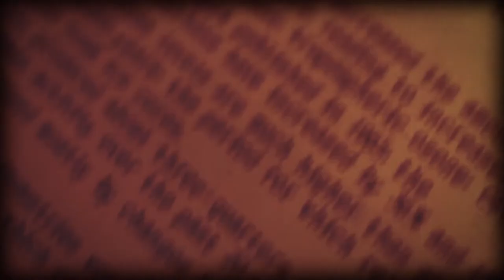Erdbeben in London - Neues Theater Trier - Kurzfilm vor Akt 3 (Portfolio SPURGO.de)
Vorspann zum dritten Akt des Theaterstücks "Erdbeben in London". Aufgeführt von der studentischen Theatergruppe "Neues Theater Trier".
Freie Projektarbeit im Rahmen des Fachs "Audio-Visuelle-Medien" im Studiengang Intermedia Design an der Hochschule Trier.